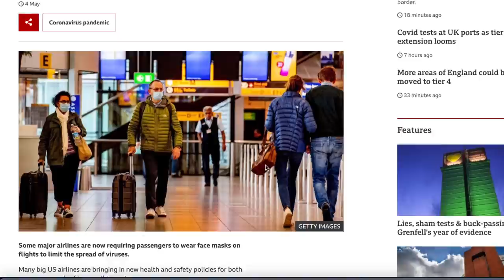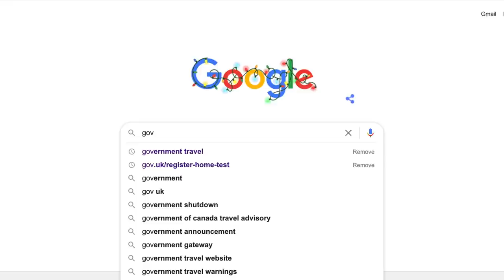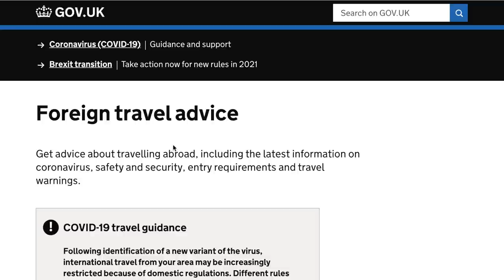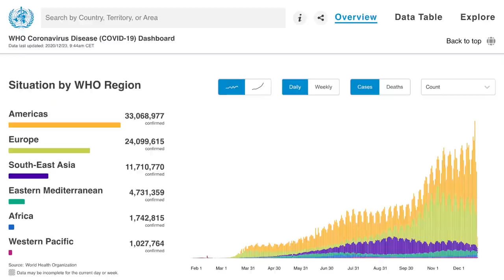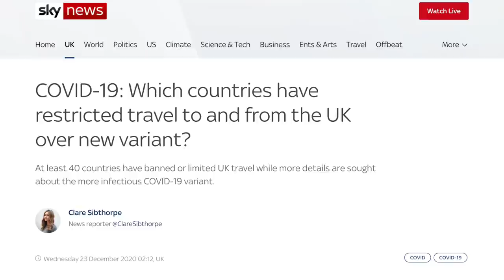What is The Future of Travel in 2021? NO JAB NO TRAVEL!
Become a Member and Join The Travel Community!

In today's video I wanted to talk about what the future of travel will potentially look like. This year has been a difficult one with so many questions unanswered so I wanted to share my thoughts on what I think the future of travel will look like.

Let me know what do you guys think will happen in the next year and if your planning on going on any trips anytime soon!

DISCOUNTS! 💲🤑

CONVERSION MATERIALS USED! 🛠️

Windows
✔️ Reflectix Window Foil Insulation

Power/Electrics
✔️ Copper Fairy Lights
✔️ Cigarette Lighter Adapter

Extras
✔️ Prayer Flags
✔️ Self Adhesive Rubber Pads

MY EQUIPMENT! 🎥